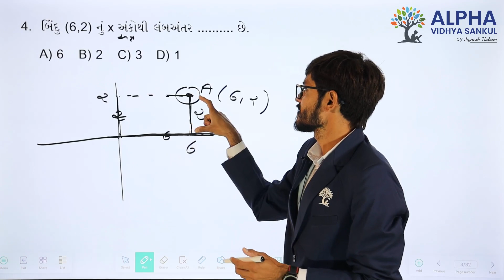Paper 1 |Section A |Que 4| Basic Maths |Std. 10 |GM |Ram Sir